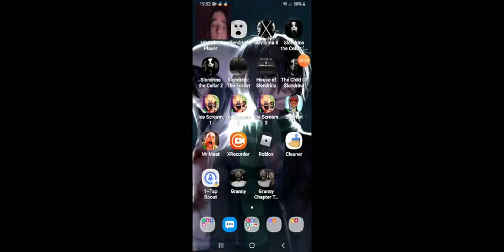ice scream 2: horror neighborhood